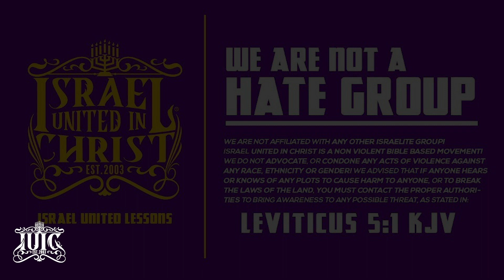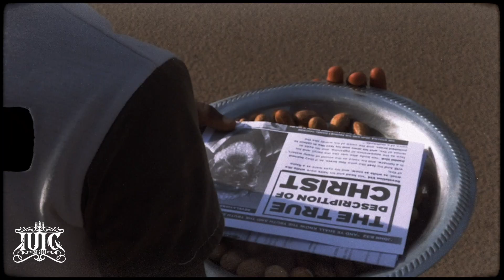IUIC | Aged Man Agrees He Needs To Rise Up